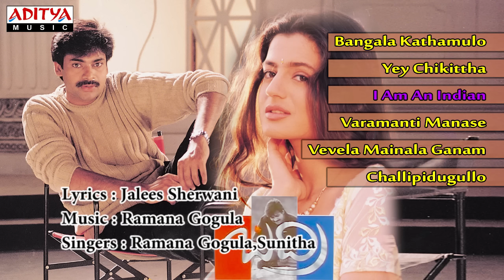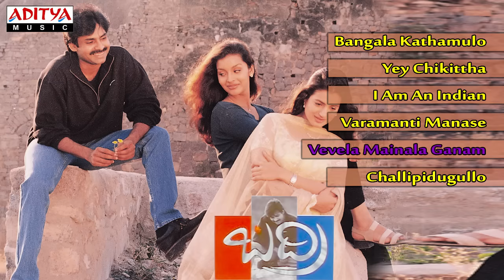Badri Telugu Movie Full Songs || Jukebox || Pawan Kalyan,Renudesai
Listen & Enjoy Badri Telugu Movie Full Songs Jukebox,Starring Pawan Kalyan,Renudesai

 ♫ Songs ♫
0:00 - Bangala Kathamulo
4:34 - yey chikittha
9:03 - I am indian
14:15 - Varamanti Manase
19:23 - Vevela Mainala Hamam
23:45 - Challipidugullo

Banner : Sri Vijayalakshmi Art Movies
Producer : T.Trivikrama Rao
Director : Puri Jagannath
Music Director : Ramana Gogula
Cast : Pawan Kalyan,Renudesai

Song : Bangala Kathamulo
Lyrics: Chandra Bose
Singer: Ramana Gogula, Sunitha

Song : yey chikittha
Lyrics: Veturi

Song : I am indian
Lyrics: Jalees Sherwani

Song : Varamanti Manase
Lyrics: Veturi

Song : Vevela Mainala Hamam
Lyrics: Veturi

Song : Challipidugullo
Lyrics: Veturi